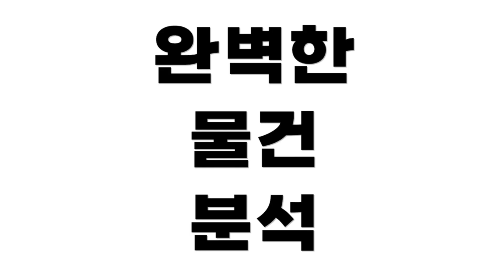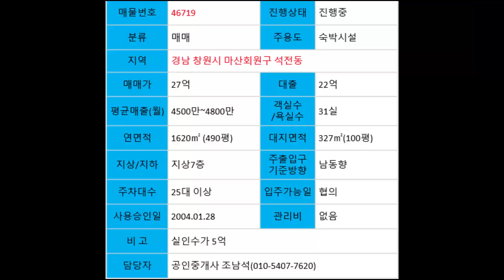[경남창원모텔매매]KTX역도보5분 실인수가5억 감정가 이하 매각하고 비지니스손님,관광손님,일반손님등 소님층이 다양한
전국 모텔 호텔 매매 임대 전문가
확실한 실매물과 책임있는 중개

확실한 실매물과 책임있는 중개로 믿고 맡겨주신 고객님의
소중한 자산 많은 경험과 노하우(Know-How)로 확실한
성공으로 보답 하겠습니다.

소속공인중개사 조남석 상무
광고 올린 물건 외에도 더 많은 모텔이 준비 되어 있으니
전화 주시면 자세히 설명 드리겠습니다.

(주)미래제트부동산중개(대표 : 이형직}
소속공인중개사 조남석
주소  : 서울특별시 중구 서문로  38, 센트럴타워 3층(중림동)
증개사무소등록번호 : 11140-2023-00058

매물번호 : 46719
중개대상물종류 : 숙박시설
거래형태 : 매매
지목 : 대
소재지 : 경남 창원시 마산회원구 석전동
대지면적 : 327㎡
연면적 : 1620㎡
매매가 : 27억
총층수 : 지상7층
입주가능일 : 즉시 입주
방실/욕실수 :  31실/ 31개
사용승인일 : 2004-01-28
주차대수 : 총 25대 가능(건축물대장상 :  8대)
관리비 : 없음
주 출입구 기준 방향 : 남동향
건축물대장상 위반건축물 : 없음